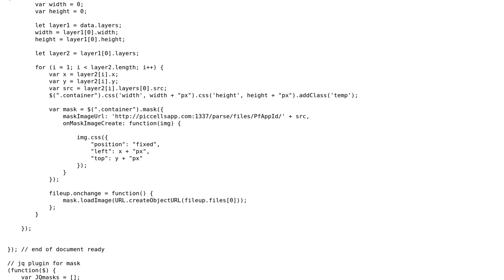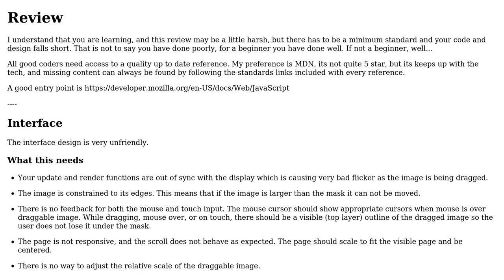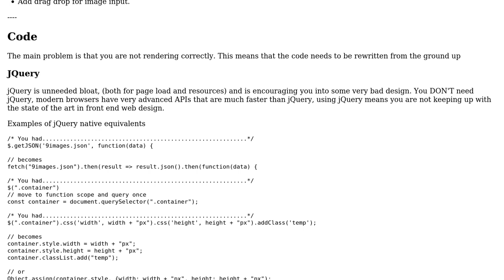Code Review: Upload and drag the image inside a mask image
With thanks & praise to God, and with thanks to the many people who have made this project possible! | Content (except music & images) licensed under CC BY-SA | Music | Images & others | With thanks to user vickey colors user Jamal user Blindman67 and the Stack Exchange Network Trademarks are property of their respective owners. You are responsible for your own actions.